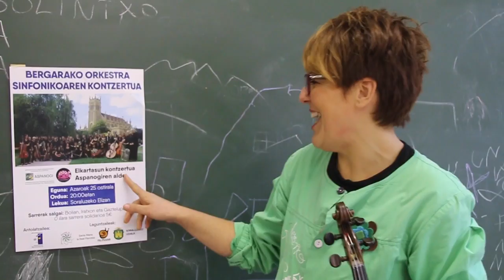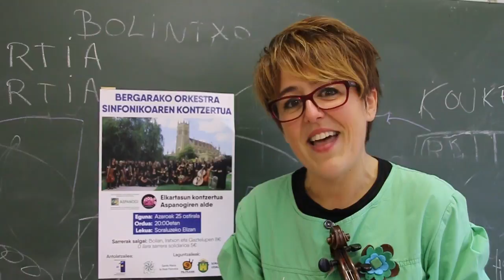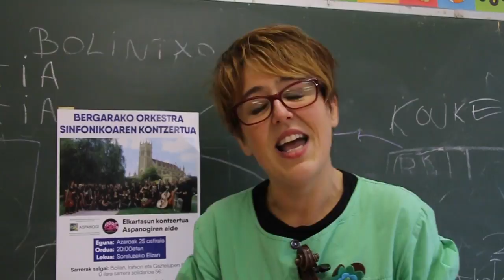Bergarako orkestra, Soraluzen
Aspanogi elkartearen aldeko kontzertu solidarioa Soraluzeko elizan azaroaren 25ean arratsaldeko 20:00etan.